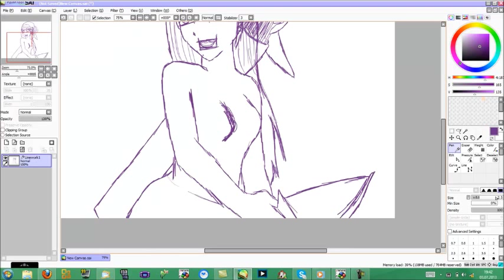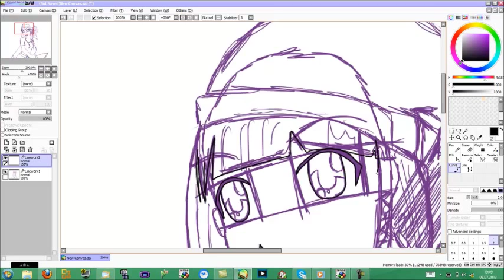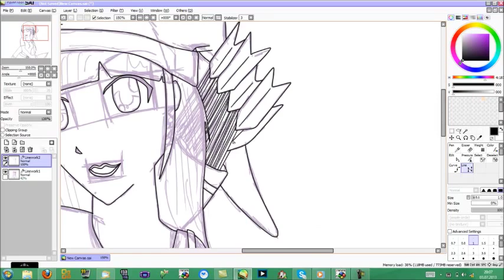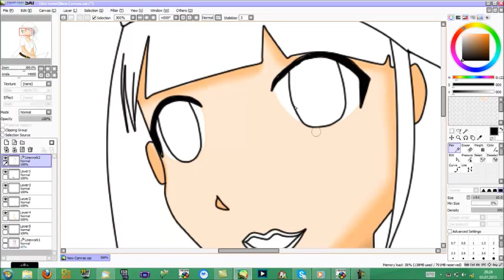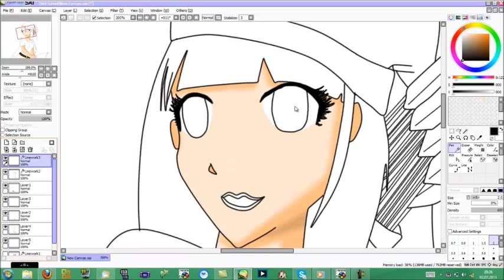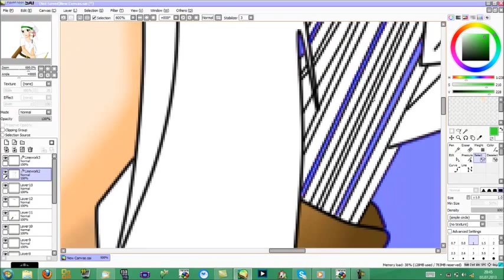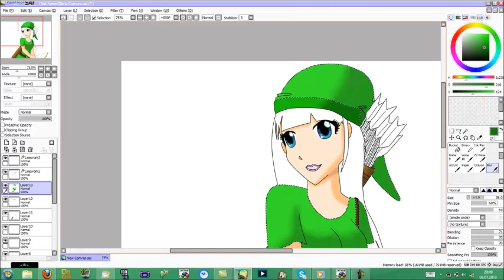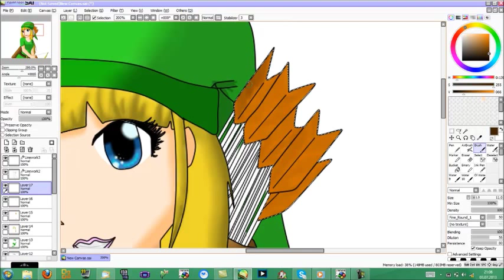Speed-Drawing #2 - Link, Zelda oder so ähnlich :D